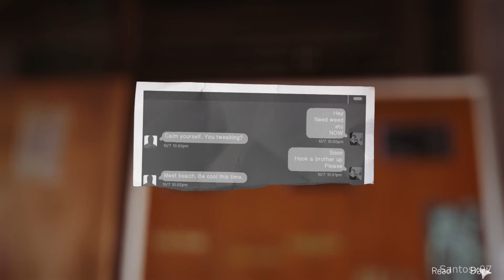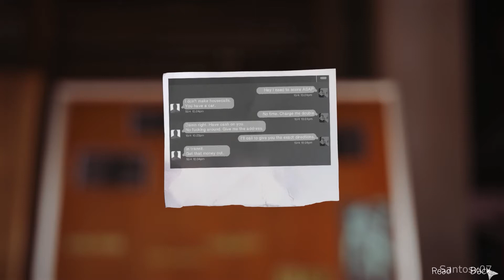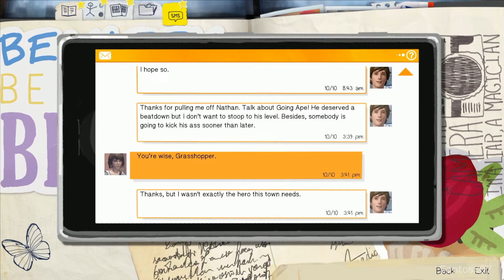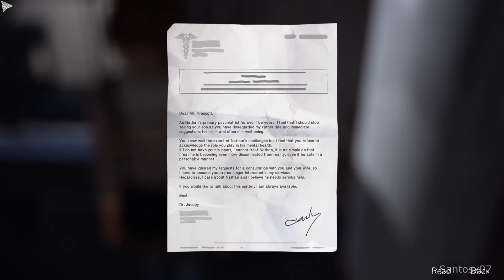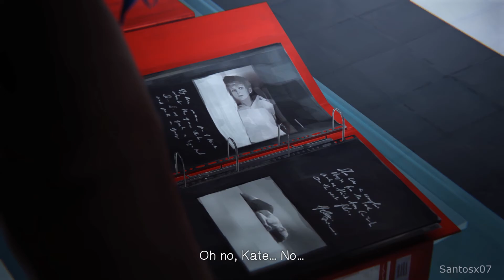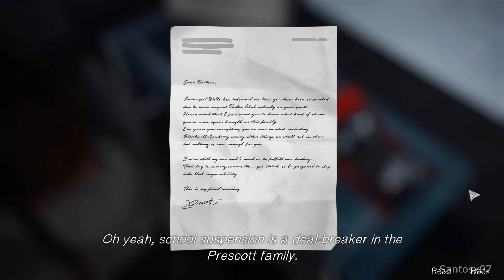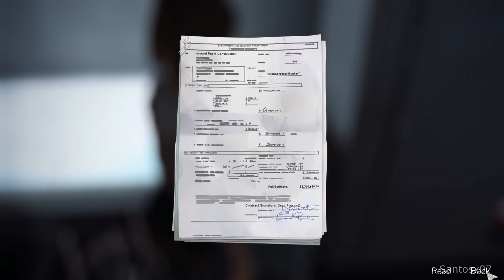Life is Strange Episode 4 Walkthrough Part 6 - No Commentary Playthrough (PC)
Life is Strange Episode 4 walkthrough - Here is my walkthrough, let's play playthrough of Life is Strange Episode 4. This walkthrough of Life is Strange Episode 4 will have no commentary. Life is Strange Episode 4 walkthrough will include missions, boss levels, episodes, chapters and the ending.